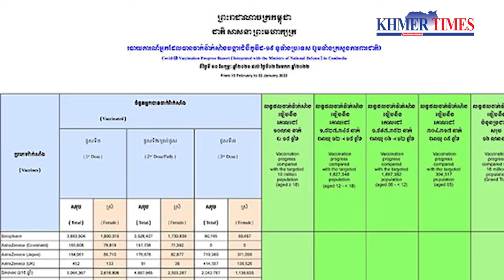News Headlines of the Day January 3, 2021 - Part 1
News Headlines of the Day January 3, 2021.